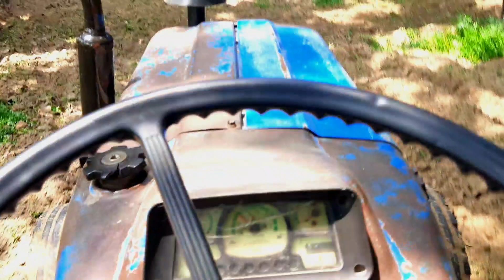Part (1)Sonalika Di60 And PowerTrac 445 Ki 18 Disc की हैरो Par power दम कैसा रहेगा आप बताओ!! 🤔🤔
Sonalika Di60 And PowerTrac 445  Ki 18 Disc की हैरो Par power दम कैसा रहेगा आप बताओ!! 🤔🤔
आज कमाल ही कर दिया